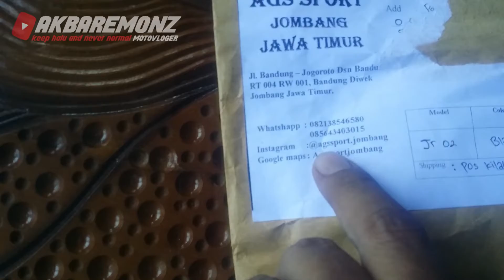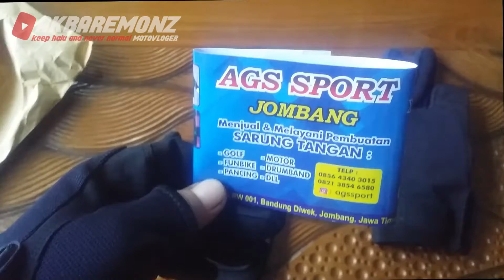Akhirnya dapet juga sarung tangan daily buat Riding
Selamat menikmati dan semoga terhibur
Ambil sisi positifnya, netizen bebas berkomentar.

BproAE5
Si Sexy Lexy
Si Soulabanx
Snail,kyt

Terima kasih sudah komen sebanyak-banyaknya ya gaes, Thanx U